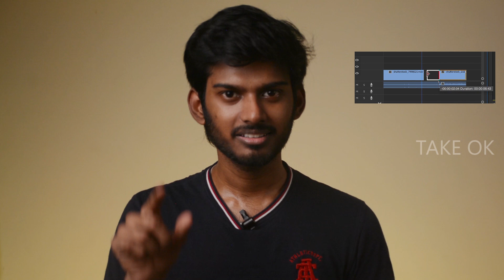How Cuts & Transitions helps in Story Telling (Every Editor Should Know This)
5Cs of Cinematography - Camera Angles, Continuity, Close Up, Cutting, Composition.
Five C's of Cinematography

00:00 Introduction
01:30 Standard Cut
02:14 J&L Cut
05:18 Jump Cut
06:33 Montages
08:39 Cutting On Action
09:48 Cross Cutting
10:36 Match Cut
11:56 Cutaway